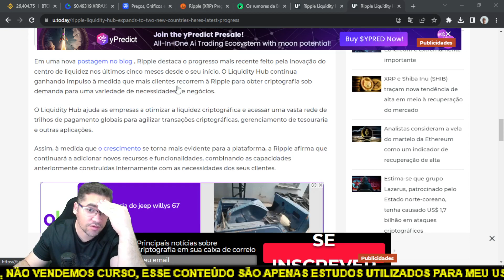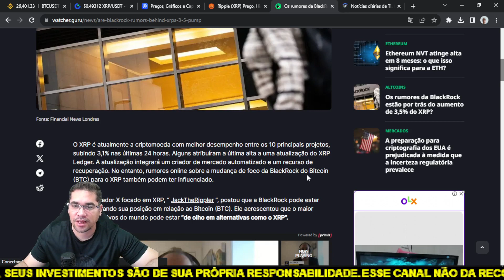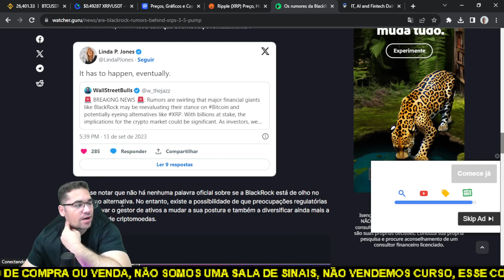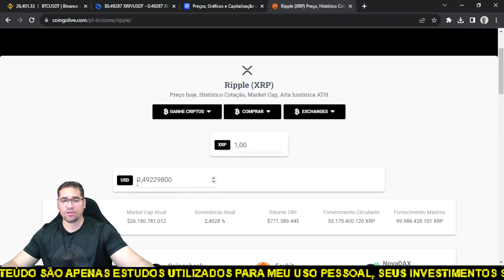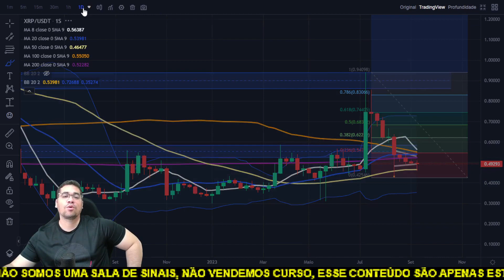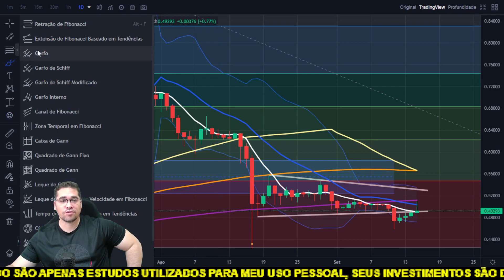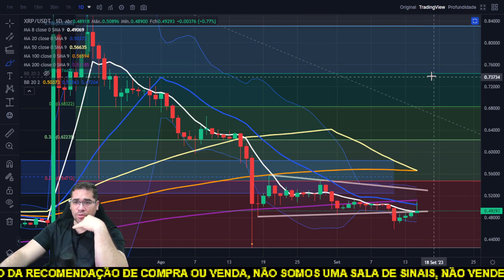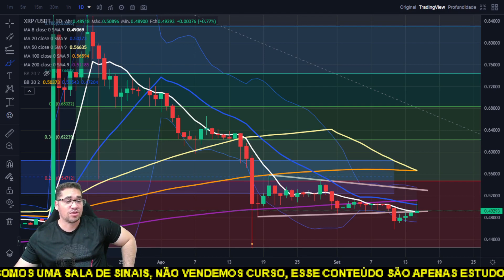Ripple XRP e BlackRock de olho em alternativas como o XRP, se isso acontecer XRP alta infinita!